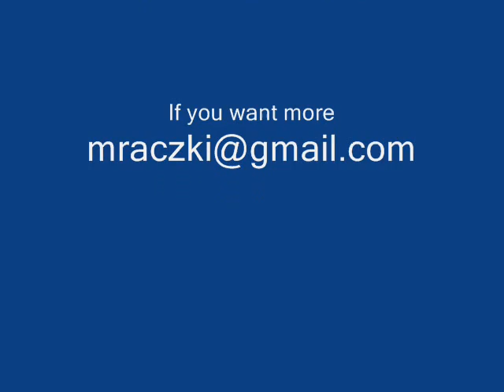Chmurka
Chmurka 1996, klacz pełnej krwi angielskiej

Chmurka 1996, thoroughbred mare